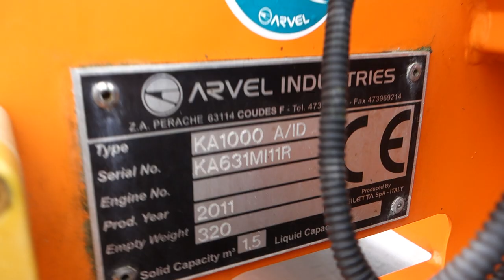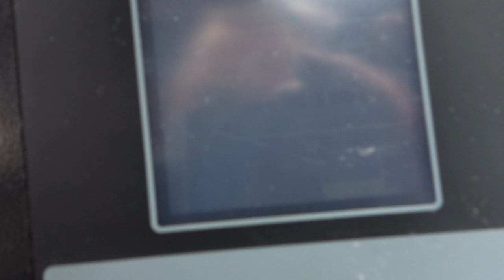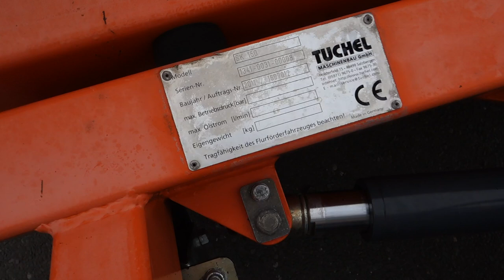Multicar Tremo X56 4x4x4 Winterdienst Schneepflug & Streuer Baujahr 2010 Euro 5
Geräteträger / Winterdienstfahrzeug:

- Multicar
- Tremo X56
- Baujahr 2010
- 12.913 KM
- 2.490 Betriebsstunden; 1.283 Arbeitsstunden
- 4-Zylinder VW Diesel Motor, 1968ccm, 102PS, Euro V
- Hydrostat (Vmax 25km/h)
- Klima
- beh. Spiegel
- wahlweise 4-Rad Lenkung
- Allrad / Sperre
- Universalhydraulik
- Frontkraftheber
- Hydraulik vorne und hinten
- Joysticksteuerung
- 2-Sitzer
- Hinterkipper

Winterdienstpaket:

- Tuchel Schneepflug SK150 150cm
- Arvel Aufsatz - Bandstreuer KA1000, Edelstahlbehälter, 1,5m³

Kommunalfahrzeug aus 1. Hand

90530 Wendelstein

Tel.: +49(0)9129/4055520